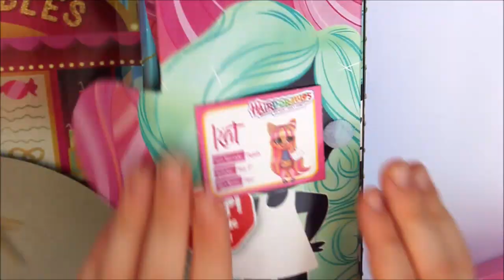Unboxing my first Hairdorables and a really cool DreamWorks Colour Change dragon!!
Don't miss the Stop Motion Story at the end!

Hi Everyone! It was my birthday a few days ago and I got some cool presents I will be unboxing today. We also did a stop start animation with my new toys and Hatchimals. Join us having a party!!

If you only want to watch the dragon, it's at 6:15 and the fun Stop Motion story with the toys is at 7:25.

Arty Crafty Josie: Hi, I’m Josie, welcome to my creative world! I love art so I made this channel to share all the fun with YOU!!! In this channel I will share with you things like messy and fun fun ways of painting , lots of cool crafts and some Gacha.